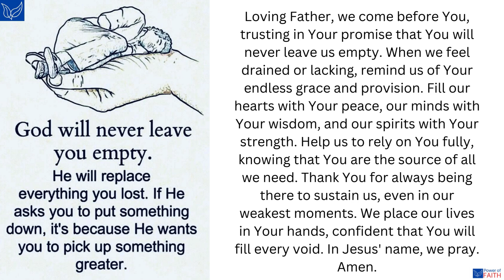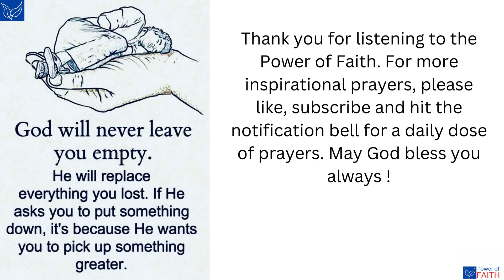God will never leave you empty Prayer